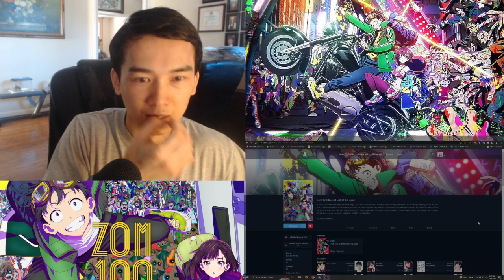A WACKY DEBUT! Zom 100: Bucket List of the Dead Episode 1 Reaction & First Impressions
An extremely entertaining start!! Hopefully this anime can keep things up down the stretch!!

Zom 100 Episode 1 Reaction
Zom 100: Zombie ni Naru Made ni Shitai 100 no Koto Episode 1 Reaction

(p.s. Sorry for having the wrong anime banners up during the reaction recording)

(REMINDER: Episode not fully displayed for copyright reasons; don’t ask or complain for fully displayed visual content of the episodes I react to)